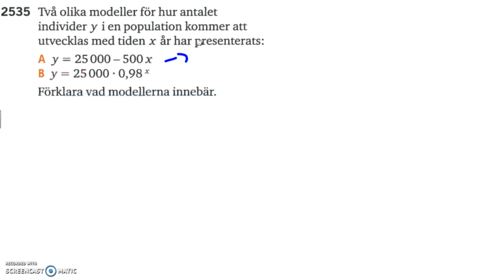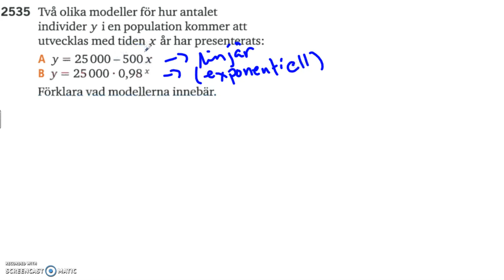Matematik 5000 Ma 2a Kapitel 2 Exponential-och potensekvationer Tillämpningar 2535